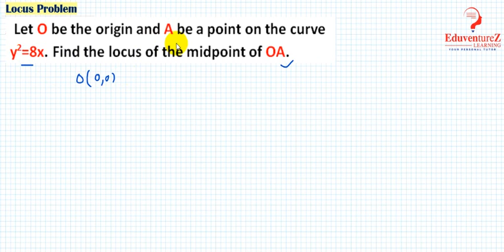Let O be the origin and A be a point on the curve y2=8x. Find the locus of the midpoint of OA.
Locus Meaning
What do you mean by locus? Basically, in Mathematics, a locus is a curve other shape made by all the points satisfying a particular equation of the relation between the coordinates, or by a point, line, or moving surface. All the shapes such as circle, ellipse, parabola, hyperbola, etc. are defined by the locus as a set of points.

In real-life you must have heard about the word ‘location’. The word location is derived from the word locus itself. Locus defines the position of something. When an object is situated somewhere or something happened at a place, is described by locus. For example, the area has become a locus of opposition to the government.

What is Locus?
A locus is a set of all the points whose position is defined by certain conditions. For example, a range of the Southwest that has been the locus of a number of Independence movements. Here the locus is defining as the centre of any location.

In Maths, a locus is the set of points represented by a particular rule or law or equation.

Locus of Points
The locus of points defines a shape in geometry. Suppose,  a circle is the locus of all the points which are at equidistant from center. In the same, the other shapes such as ellipse, parabola, hyperbola, etc. are defined by the locus of the points.

The locus is defined only for curved shapes. These shapes can be regular or irregular.

Locus is not described for the shapes having vertex or angles inside them.

Locus of a Circle
The set of all points which forms geometrical shapes such as a line, a line segment, circle, a curve, etc. and whose location satisfies the conditions is locus. So, basically, we can say, instead of seeing them as a set of points, they can be seen as places where the point can be located or move.

With respect to the locus of the points or loci, the circle is defined as the set of all points equidistant from a fixed point, where the fixed point is the centre of the circle and the distance of the sets of points is from the centre is the radius of the circle. Let us say, P is the centre of the circle and r is the radius of the circle, from point p to the set of all points or to the locus of the points. See the picture below to understand the concept.
Locus Examples in Two Dimensional Geometry
We have already discussed the locus of the points which defines the path for a circle. Now let us see some more examples in 2-D geometry or plane geometry.

Perpendicular Bisector:

The set of points which bisects the line, formed by joining two points and are equidistant from two points, is called perpendicular bisector.

Angle Bisector:

A locus or set of points which bisects an angle and are equidistant from two intersecting lines, which forms an angle, is called angle bisector.

Ellipse:

The sets of points which satisfies the condition where the sum of the distances of two focus point is a constant defines an ellipse.
Parabola:

The set of points or loci, which are equidistant from a fixed point and a line, is called a parabola. The fixed point is the focus and the line is the directrix of the parabola.
Hyperbola:

A hyperbola has two focus points, which are equidistant from the centre of the semi-major axis. The set of points, which satisfies the condition where the absolute value of the difference between the distances to two given foci is a constant defines a hyperbola.

Download BYJU’S-The Learning App and get personalised video content explaining the concepts of geometry.